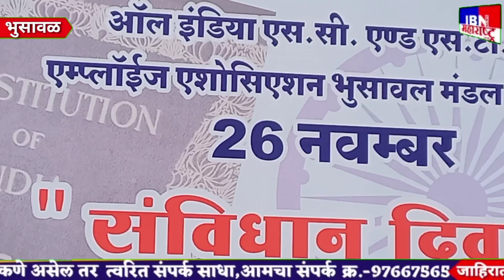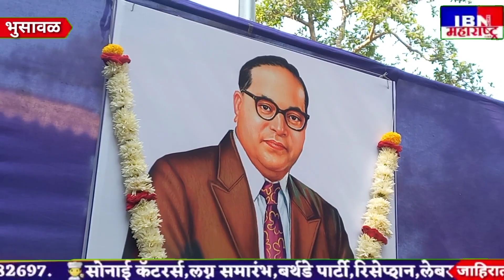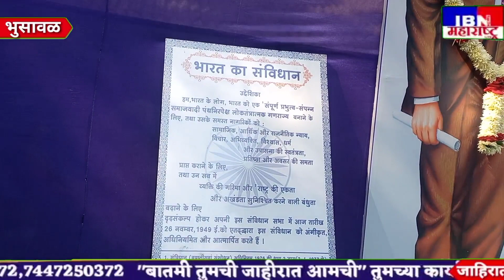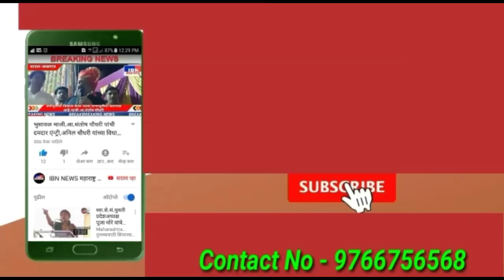भुसावळ-अब की बार "हर घर संविधान",संविधान दिवस साजरा,ऑल इंडिया एससी एसटी रेल्वे कर्मचारी संघटना